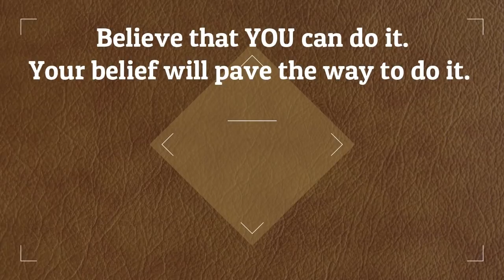বাংলাদেশে কৃষক, তারপর বুয়েটের ইঞ্জিনিয়ার, তারপর কানাডার নাগরিক এবং এখন RCIC হওয়ার পথে।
বাংলাদেশে কৃষক, তারপর বুয়েটের ইঞ্জিনিয়ার, তারপর কানাডার নাগরিক এবং এখন RCIC হওয়ার পথে। বাংলাদেশি ভাইয়ের সংগ্রাম এবং সফলতার গল্প।